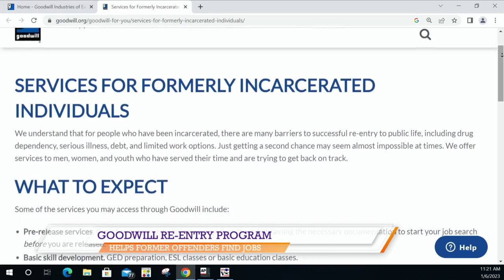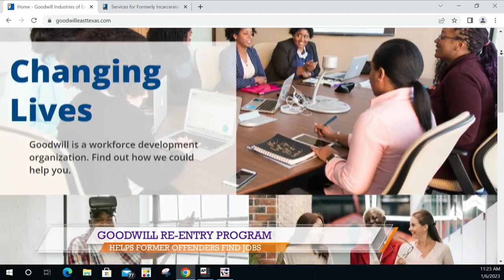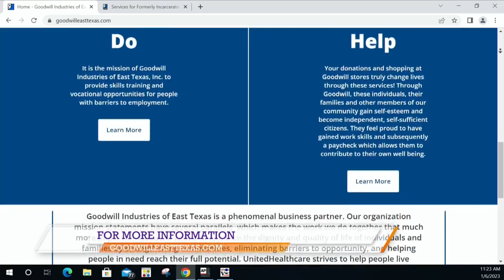Goodwill helps former offenders find jobs with Re-entry Program